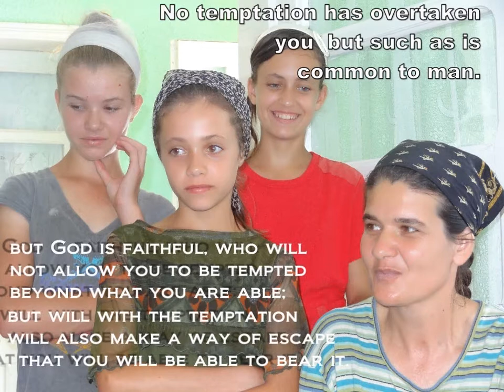Lauren.avi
Romania Report by Lauren - 2011